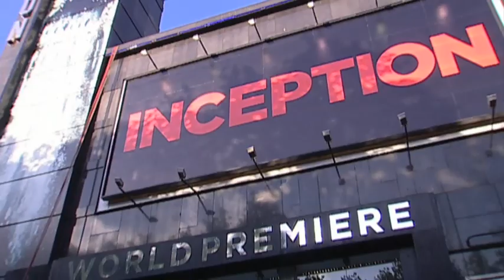Inception - World Premiere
La World Premiere di Inception mixata con alcune scene del nuovo film di Leonardo Di Caprio, diretto da Christopher Nolan.